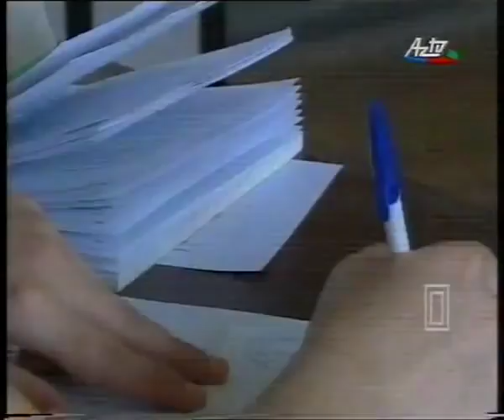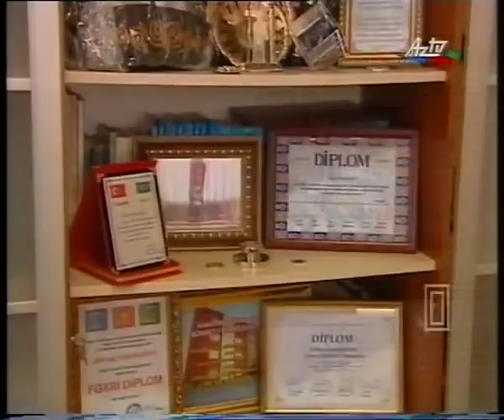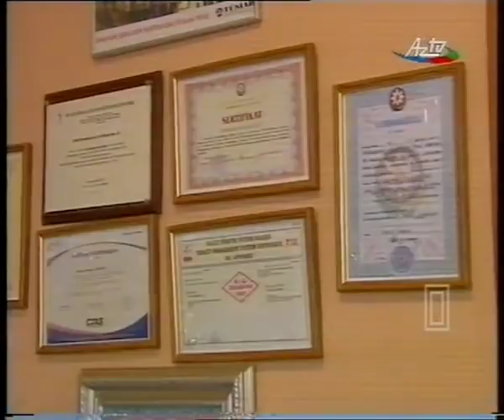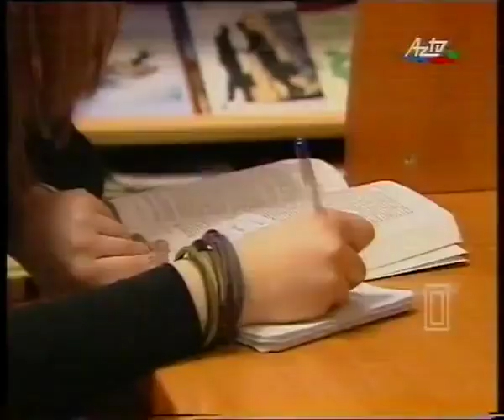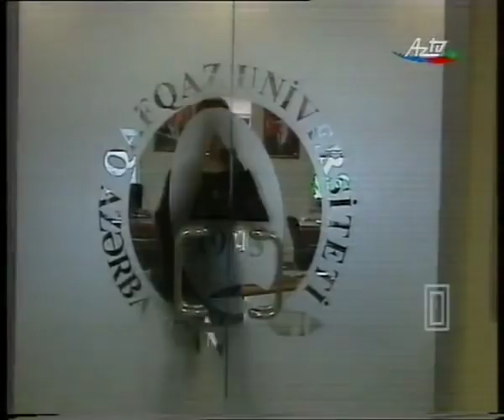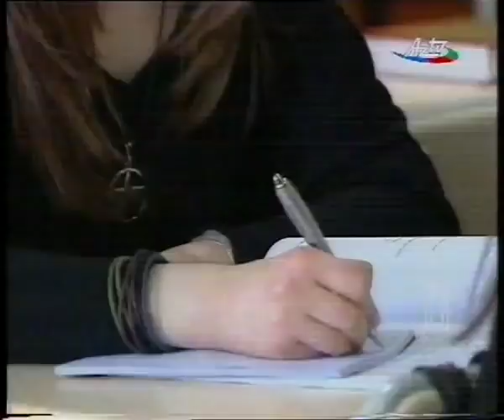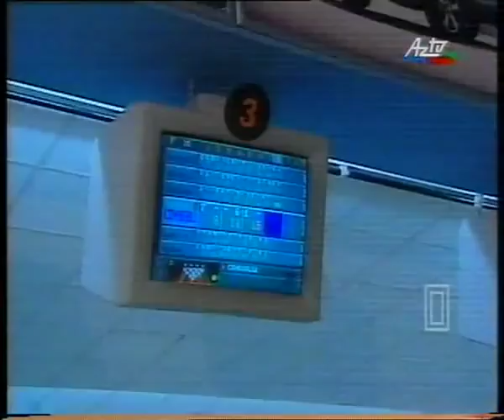2009-10 Prezident teqaudculeri Az TV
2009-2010 tədris ili qəbul imtahanlarında yuksək bal toplayaraq Qafqaz Universitetinə daxil olan tələbələrdən Rəna Axundlu və Ülkər Zaidova prezident təqaüdünə layiq görülmüşdülər.Rəna Axundlu 695 bal , Ülkər Zaidova isə 670 bal toplayaraq bu təqaüdə layiq görülüblər.